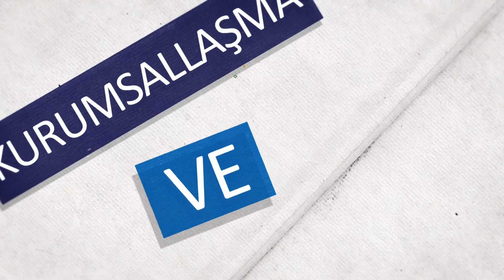“Ahiler Kalkınma Ajansı Kayıtlı İstihdamı Teşvik Ediyor 1. Film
Bu film; Ahiler Kalkınma Ajansı tarafından hazırlanarak Çalışma ve Sosyal Güvenlik Bakanlığı Kayıtlı İstihdamın Teşviki II Hibe Programı’na sunulan ve başarılı bulunun  “Ahiler Kalkınma Ajansı Kayıtlı İstihdamı Teşvik Ediyor” projesi kapsamında AHİKA tarafından “Kayıtlı İstihdam” konusunda farkındalık yaratmak amacıyla hazırlatılmıştır.